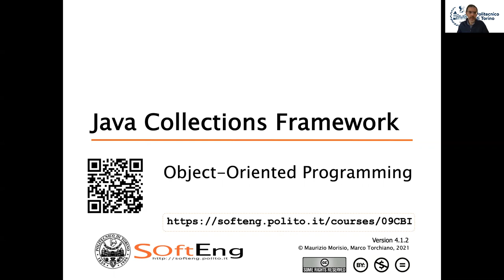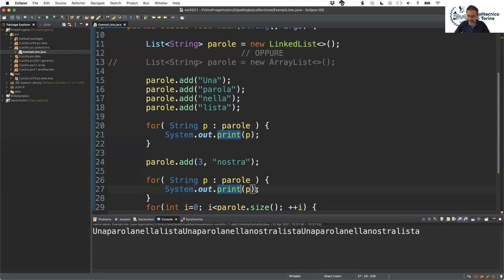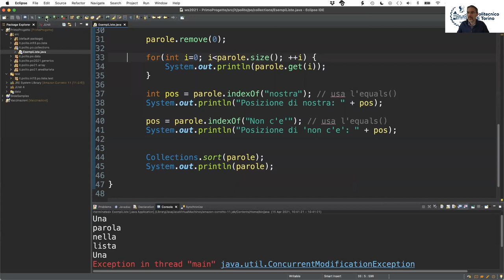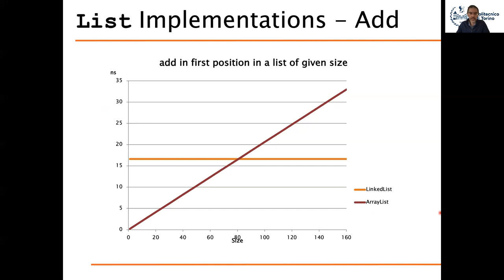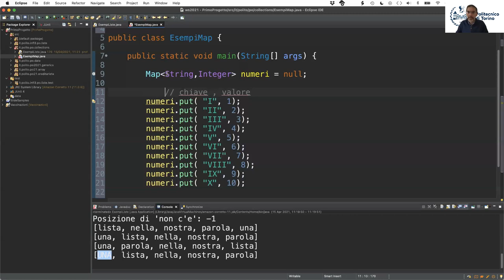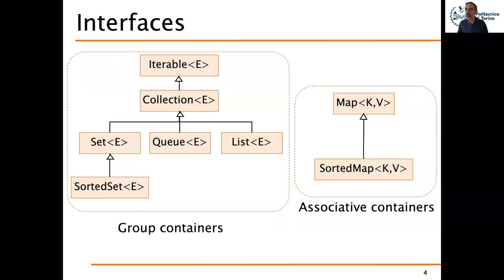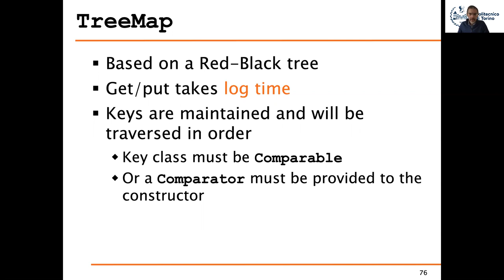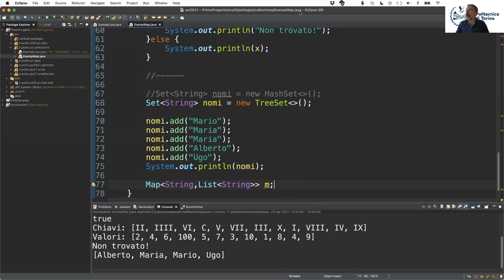PO 2021 - Lezione del 15 Aprile - Collections Framework